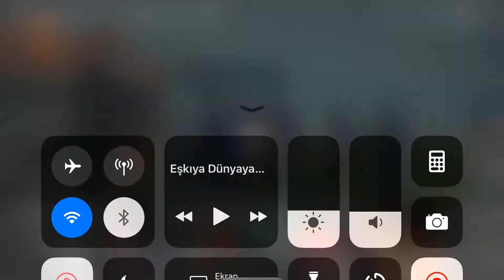Edho 81 Meryem,Alpaslan